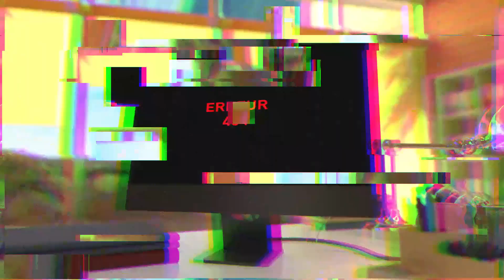404 ERROR ST-EN